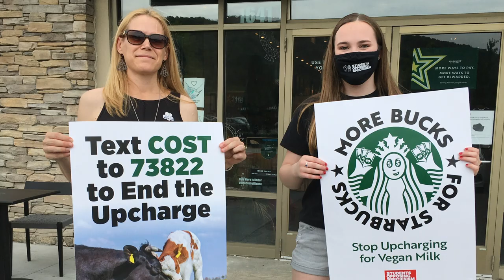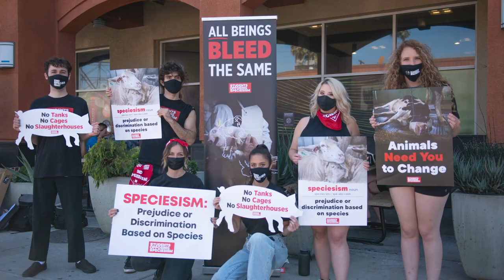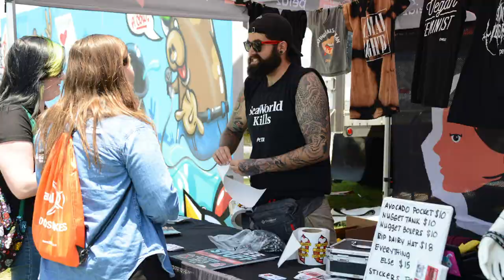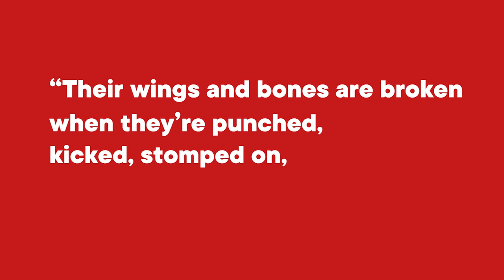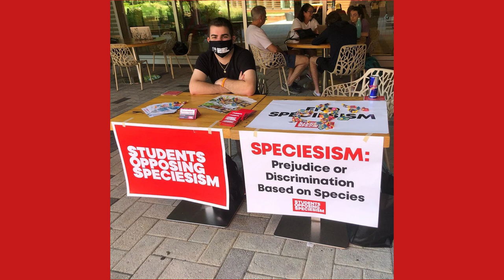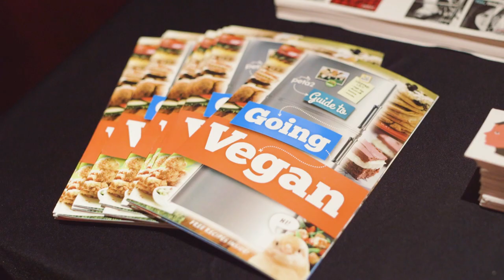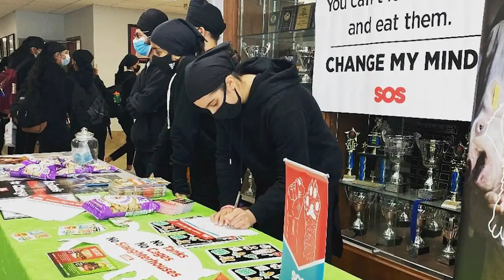‘Students Opposing Speciesism’ Outreach Training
Whether you’re petitioning for more vegan options on campus or tabling at a concert, this outreach training will give you all the tips and tools to be the best advocate for animals you can be! Learn how to talk effectively about animal rights issues, get tips for tabling and leafleting, and more. This training is presented by our live events manager, Caroline, who’s toured around the country countless times to teach people about animal rights.

Visit SOS.PETA.org to learn more!